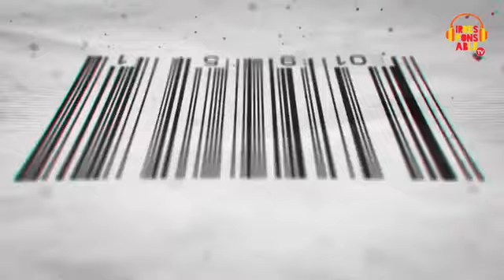Entrevista y Convivencia con Out Of Control Army Bloque 2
IrresponsableTV PRESENTA: Entrevista y Convivencia con Out Of Control Army Bloque 2 desde Pizza del Perro Negro